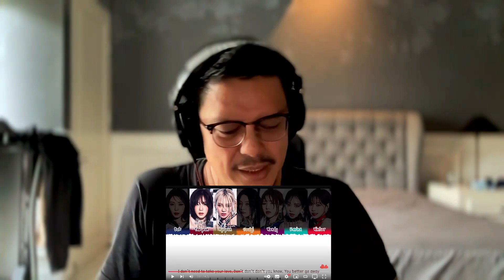GOT THE BEAT - ROSE | SOUND ENGINEER REACTION